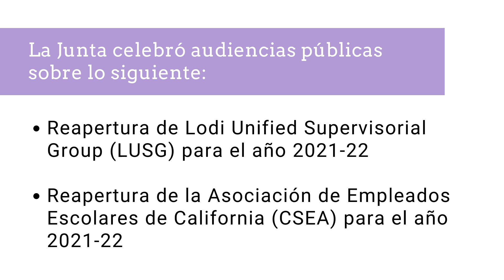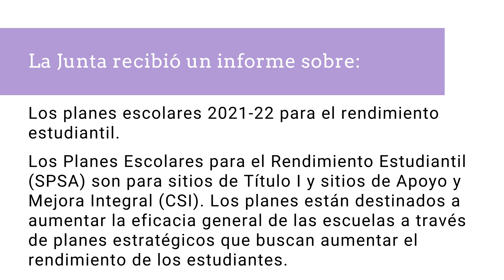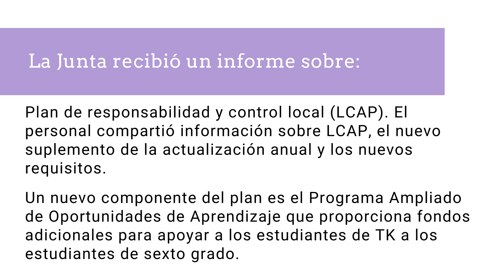Resúmenes de la Junta - 16 de Noviembre de 2021